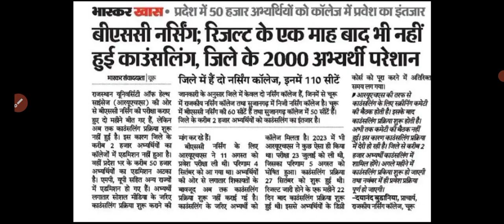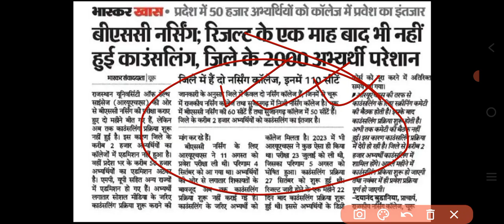ruhs bsc nursing counselling big update